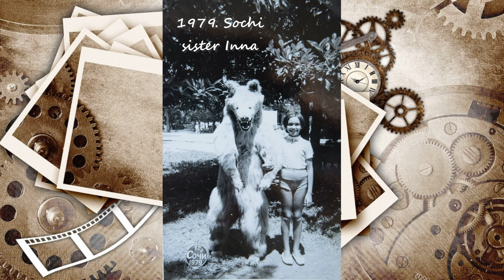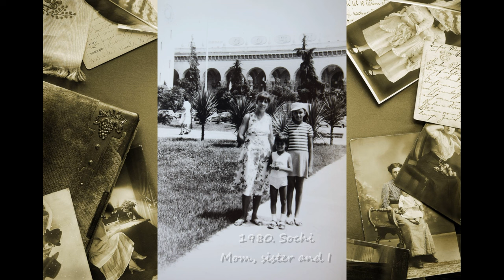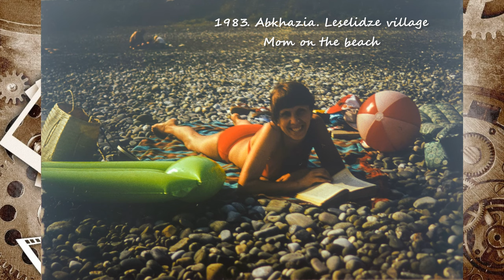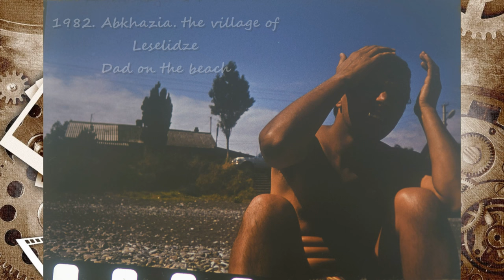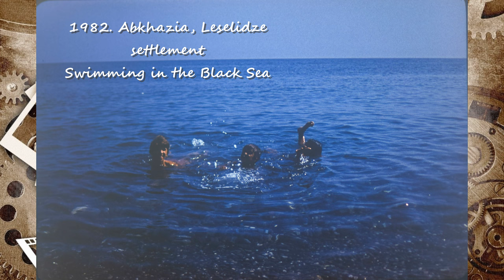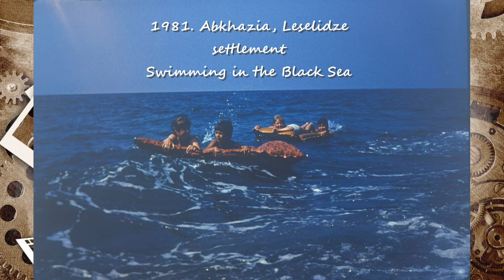Summer vacation in the USSR. Sochi. Abkhazia. Documentary photos from the family archive.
From 1979 to 1983, we went on annual summer vacations to the Black Sea. We stayed in the Abkhazian ASSR, in the village of Leselidze on the seashore. We drove a car, flew airplanes. The car rides in Sochi, Gagra, Lake Ritsa, Sukhumi, Pitsunda were unforgettable. Life was interesting and eventful, but sometimes they found time to take pictures...
These photos are also a documentary confirmation of the events of that time. Unfortunately, not all photos have been preserved in good quality and not all have been involved in the creation of the video, but you may be interested.